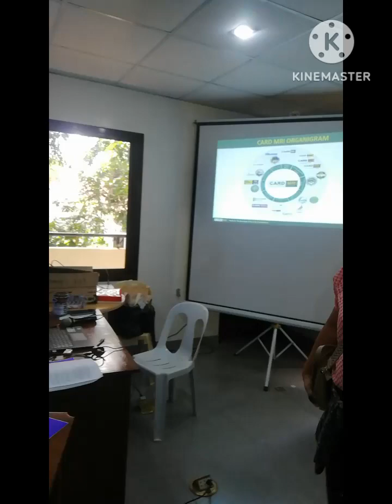CMDI Business Starter TRAINING DAY 1